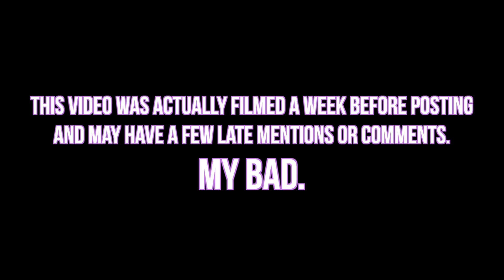I'm Back! [Where I've been and Where to Find Me]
Dear You Guys,
Thanks for always being the heroes I may not deserve, but the ones I need right now.
P.S.: I’m working out a name for you guys, should we say Dapper Doves or Fancy Pheasants? …I’m really stuck on this bird thing…
-Spiffy

Shirt is from puglie pug

Music Credits